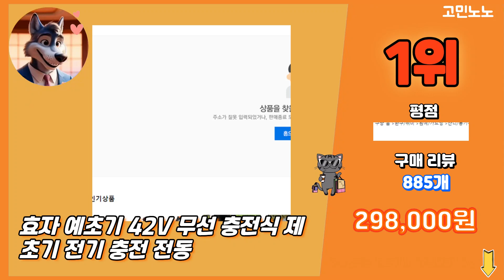2024 가장 많이 팔리는 충전식예초기 추천 대박 가성비 베스트5! 후기 비교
💚 1위 효자 예초기 42V 무선 충전식 제초기 전기 충전 전동
 298,000원

💚 2위 켈슨 고출력 예초기 전동 충전식 전기 21V 벌초
 199,000원

💚 3위 FENGMI 무선 충전식 전동 예초기 잡초제거기 제초기
 39,490원

💚 4위 써너스 초강력 쓱싹 예초기 충전식 무선 전기 전동 21V
 179,000원

💚 5위 우스틴스 충전식 무선 전동 예초기 KC BL24V3000
 69,980원